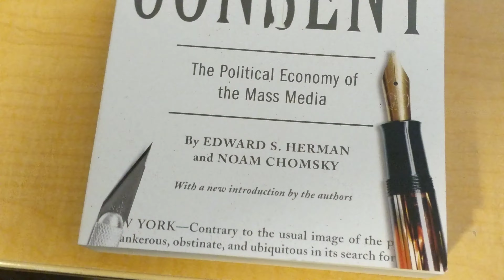make your windows work for YOU ya big dummy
transparent af